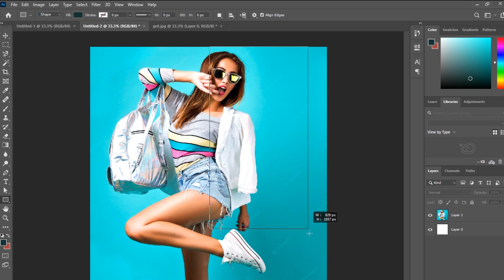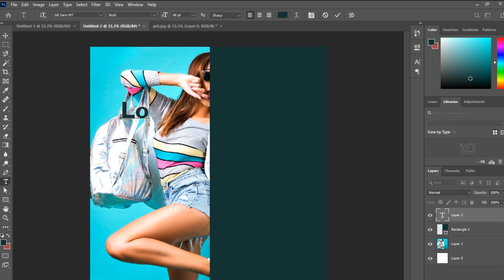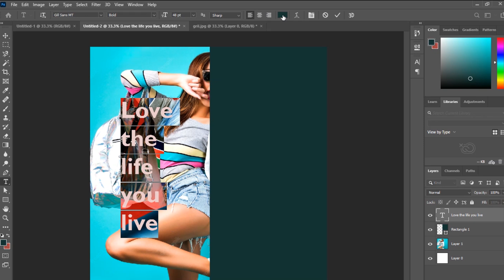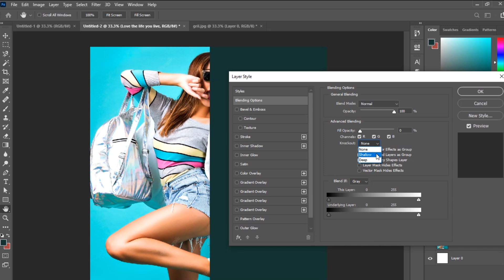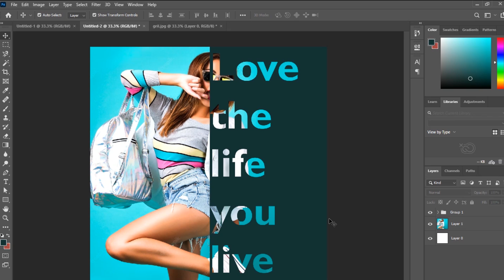How to create simple cover TEXT design in Adobe Photoshop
text design
social media post
software,
Adobe Photoshop